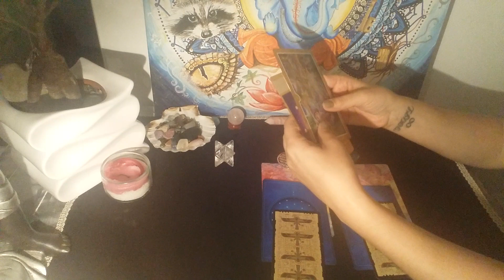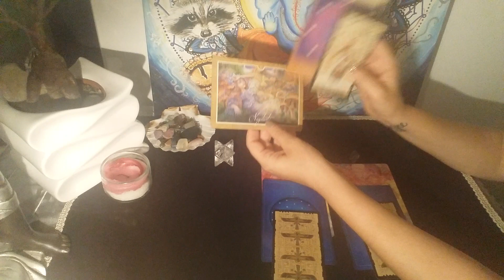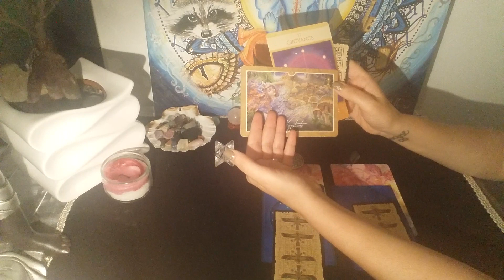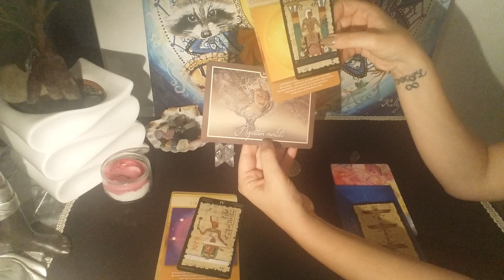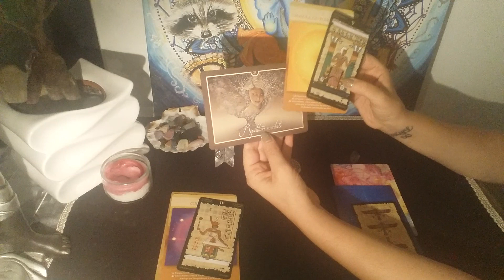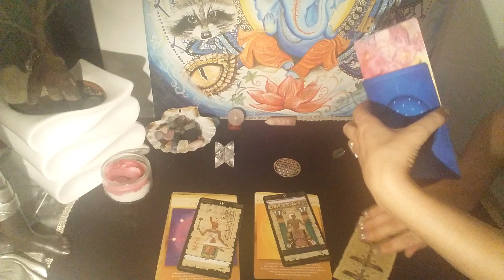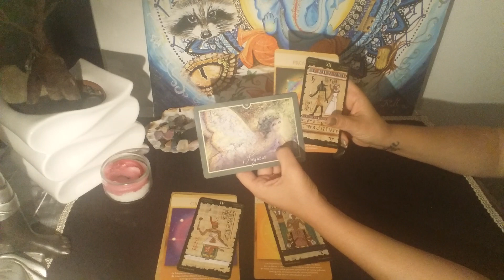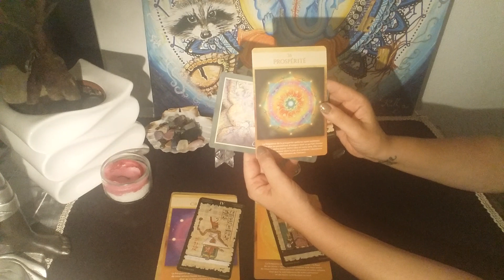Tirage 3 choix intemporel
Tirage intemporel c'est à dire au moment où vous regardez, cela vous parle et raisonne en vous :-)
faites votre choix, mettez sur pause pour bien le faire en pleine conscience
Choix 1 Merkaba : 41 sec
Choix 2 fleur de vie : 2:21
Choix 3 Labradorite : 5:11

🔮 Une guidance intuitive est un message, un conseil. Il n'y a pas de hasard dans la vie mais il faut faire un investissement personnel pour faire changer les choses.

Lumineuse semaine et prenez soin de vous🌞
🔮 A très vite
Kelly Guidance Intuitive